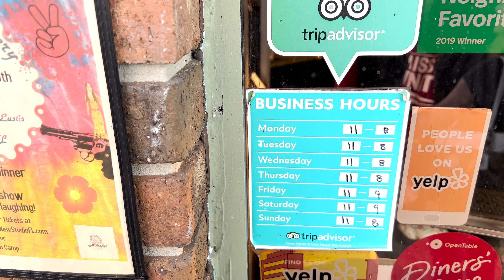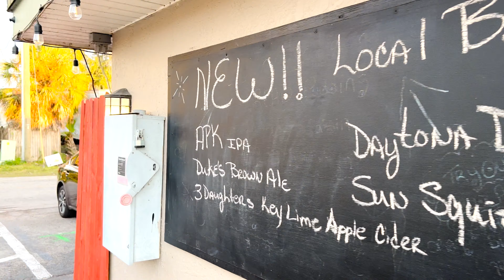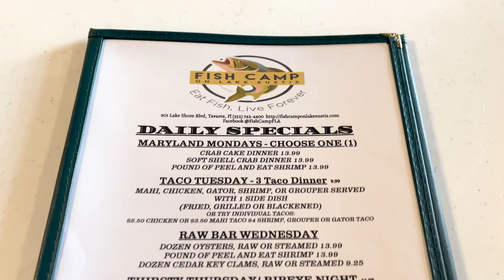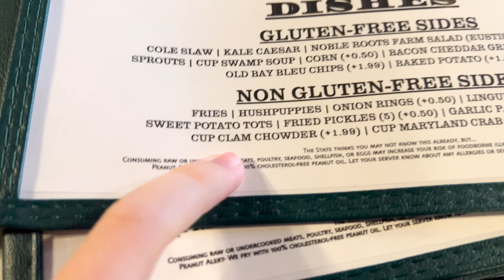Eating at Fish Camp on Lake Eustis - Waterfront Dining | Places to Eat at Near Tavares, Florida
In today's video, we decided to try another restaurant located on Lake Eustis. It is located in the town of Tavares, Florida, right before the welcome sign. It is called Fish Camp on Lake Eustis and is a seafood place! They also have a huge Big Moma Gatorita Margarita that is 35 oz!  We were able to share a meal as there was plenty of food! Also, the lake is very pretty. If you are near Tavares, FL and are looking for some seafood, stop by Fish Camp on Lake Eustis!

Also, be sure to check us out on Facebook, Instagram, and our website to see some additional content.